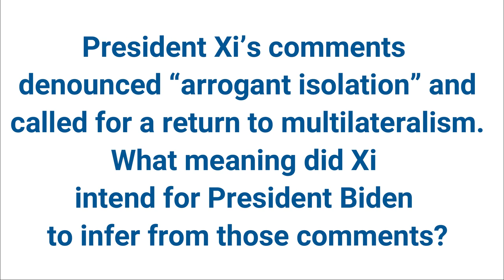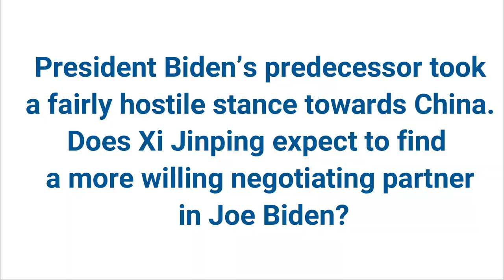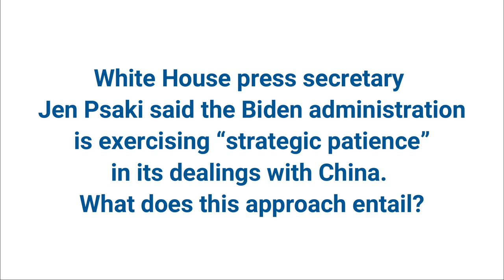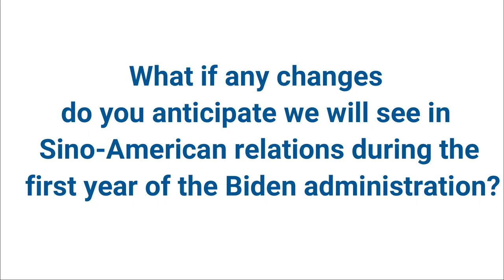Unobstructed Views - Xi Jinping and the World Economic Forum 2021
This week,  Xi Jinping addressed the World Economic Form. Paul Heer explains what Xi's remarks mean for Biden's administration and what we can expect from U.S.-China relations going forward.